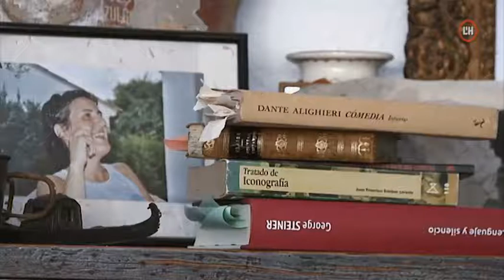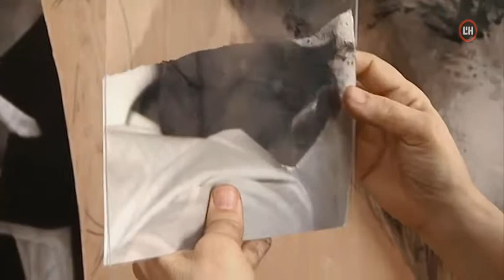Perímetre Obert - "Realitats fragmentades" de Xaro Castillo